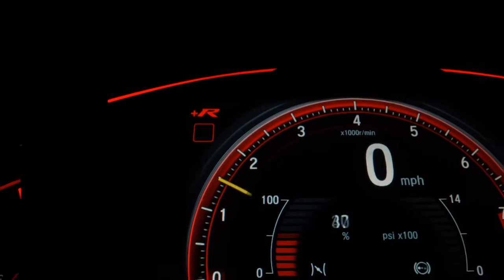VOLKSWAGEN GOL - 2014 - Pouso Alegre/MG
CARRO CONSERVADO.

Dados do Veículo
Veículo: VOLKSWAGEN / GOL 1.0 MI 8V G.VI
Ano: 2013/2014
Combustível: FLEX
Portas: 4 PORTAS
Câmbio: Manual
Cor: BRANCA
KM: 173.573

✅ Alarme
✅ Ar Condicionado
✅ Ar Quente
✅ Direção Hidráulica
✅ Travas Elétricas
✅ Vidros Elétricos